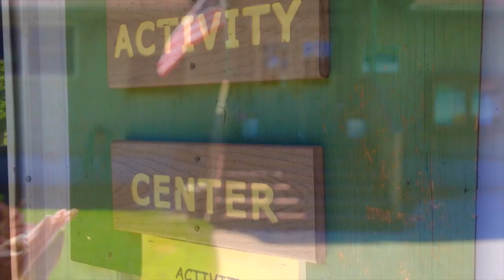Tranquil Timbers Campground - Sturgeon Bay, Wisconsin - a Tour with Drivin' & Vibin'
In this video we tour Tranquil Timbers Campground in Strugeon Bay, Wisconsin. The park offers back in & pull through sites with full hookups. They also have a pool, game room, and laundry facility..

We're Kyle & Olivia, a young couple traveling the country full time in our vintage camper. We hit the road in September of 2015, with the goal to live a minimal lifestyle and connect with the world around us. We hope our experiences can inform and inspire others to pursue a life of passion and adventure. Join the Vibe Tribe as we discover the joys and obstacles of RV life!